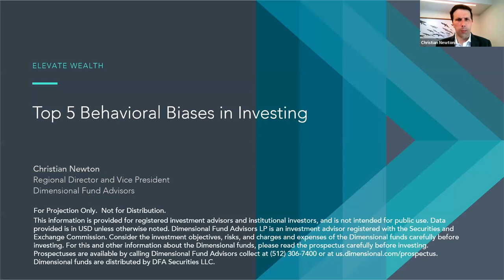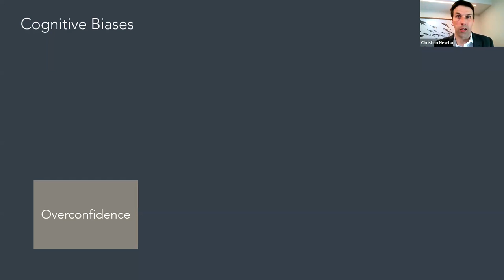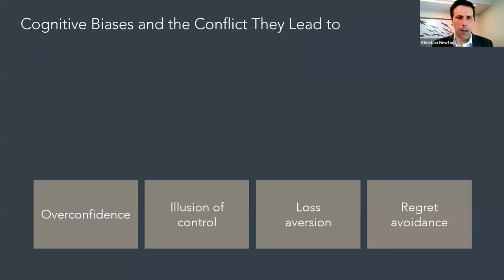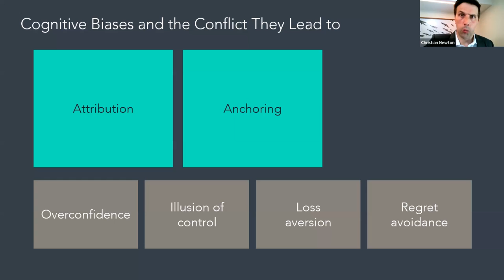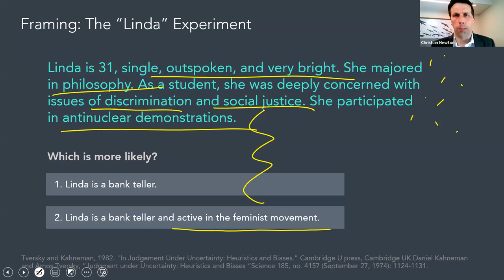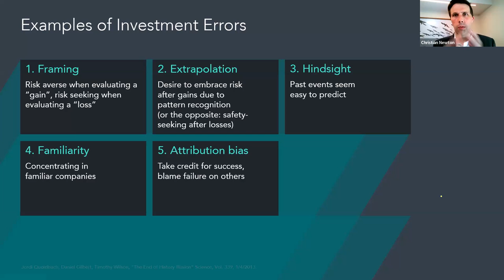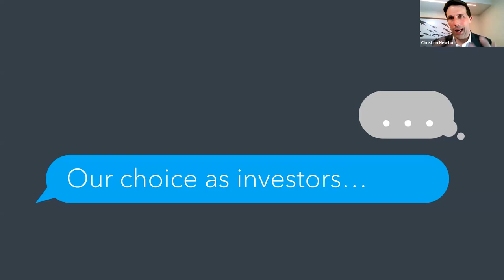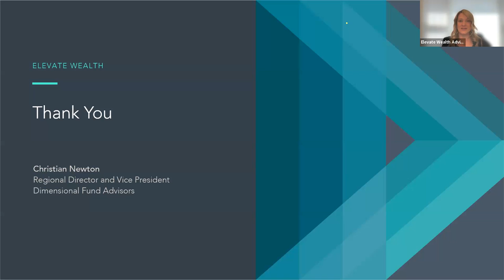Webinar: Top 5 Behavioral Biases in Investing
Investment returns are often thought of as a purely quantitative product of markets, risk, timing, or expertise. As investors, our emotional experience plays an equally important role. Christian Newton, Dimensional Fund Advisors Regional Director and Vice President, guides us through a lighthearted "user's manual" of the human brain: exploring how emotions influence decision-making, how even objective ideas are subject to individual perception, and how money can influence cognition. The presentation cites both academic research and employs live audience-participation experiments. It can produce a new appreciation for how we perceive investments, and ultimately better aid advisor clients as they think about their own wealth and future.